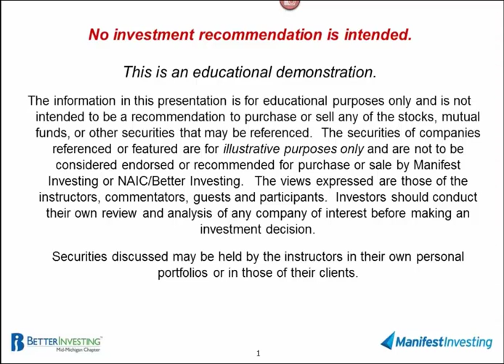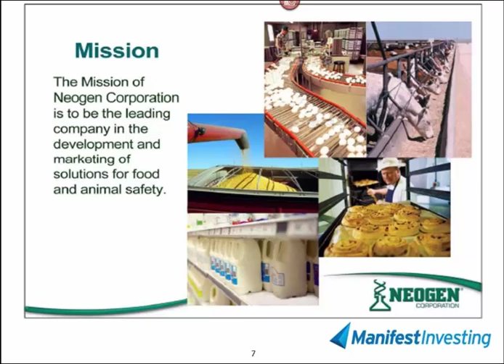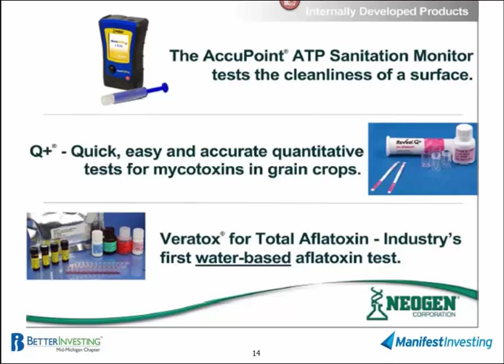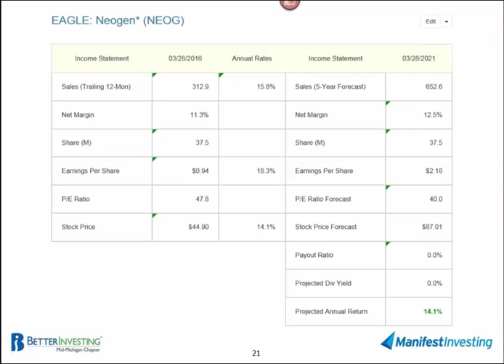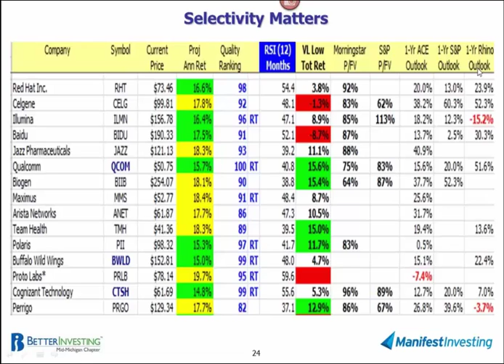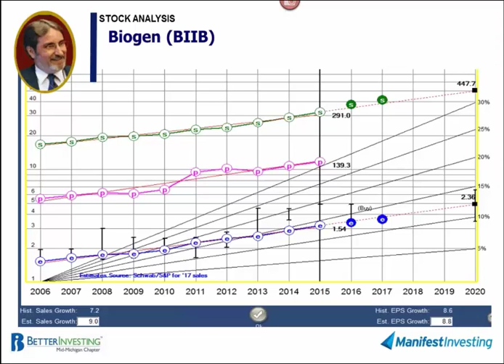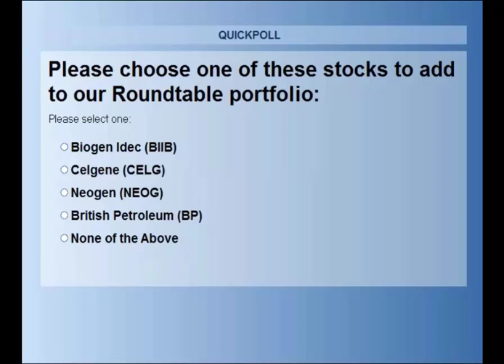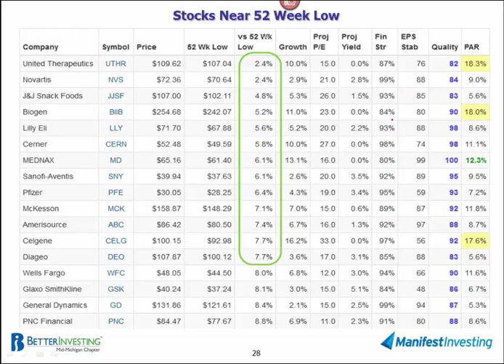Round Table, March 2016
Stocks featured: Biogen (BIIB), BP plc (BP), Celgene (CELG), Neogen* (NEOG)